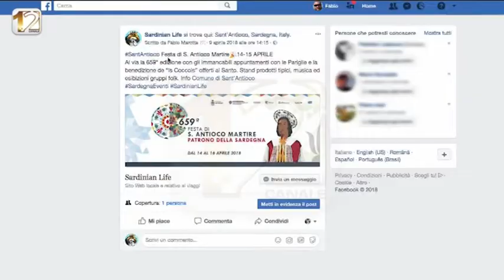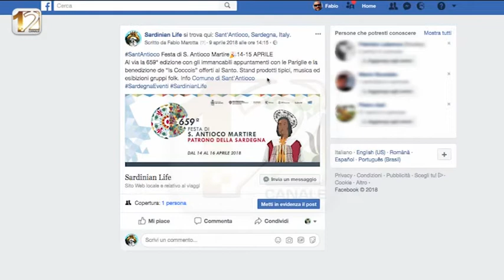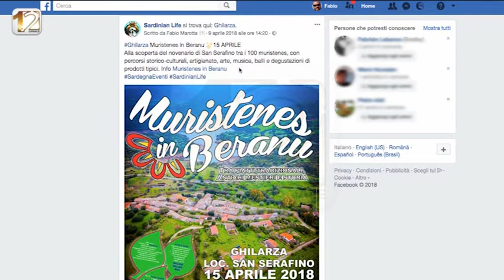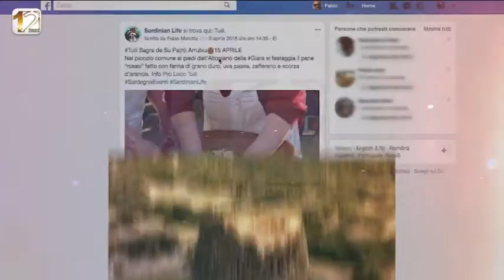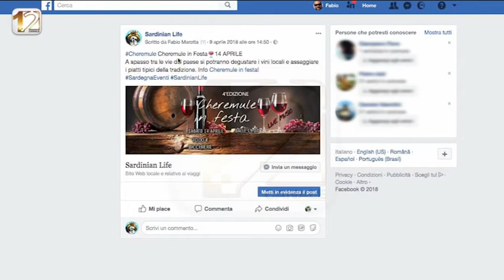L'AGENDA DI SARDINIAN LIFE | WEEKEND 14-15 Aprile 2018